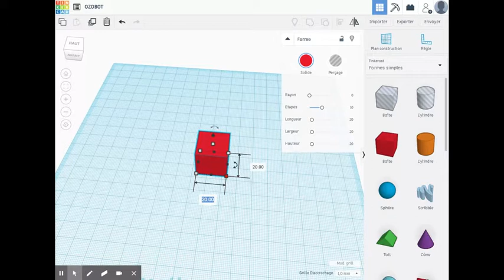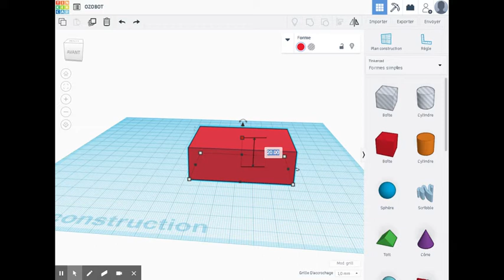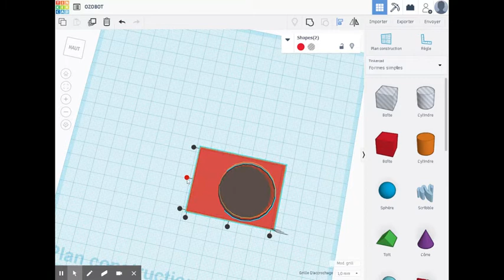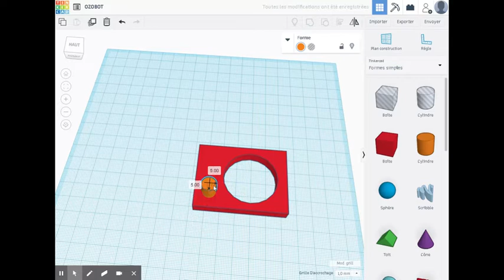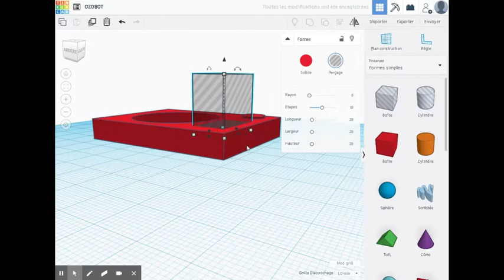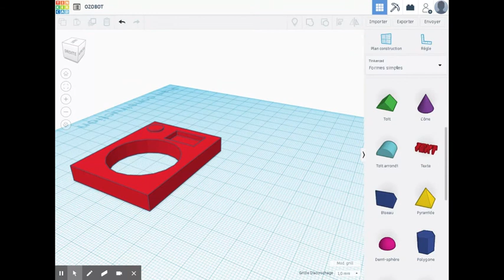Tinkercad et Ozobot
Modeliser une remorque pour  Ozobot  avec Tinkercad, afin de l'imprimer en 3D